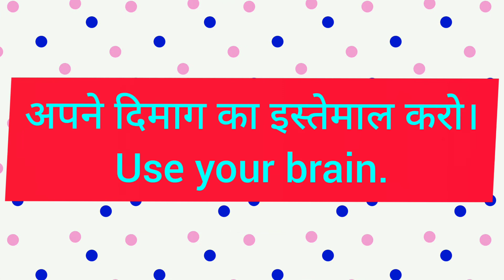Daily Used sentences | रोज बोले जाने वाले english के sentences | Spoken English